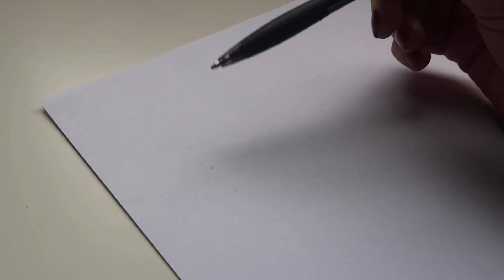ASMR Astrology ☽ 10 Planets in Natal Chart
Want to learn more about astrology? Here are all the planets in your natal chart and what they represent. The zodiac is more than just your sun sign, after all. Hope this helps!

Writing in pen this time -- let me know what you think.

NEW VIDEOS ♡ MONDAY ♡ WEDNESDAY